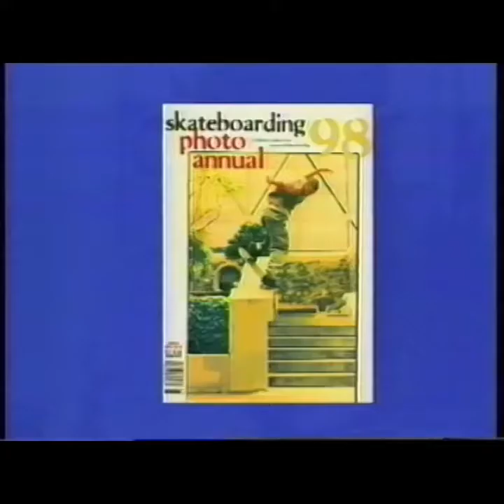Hubba Hideout (ONvideo 2001)